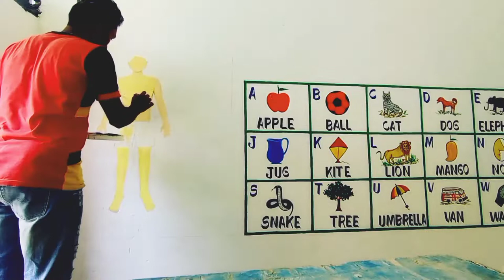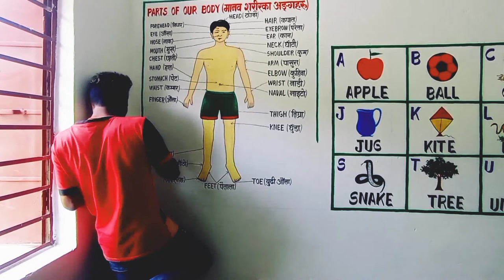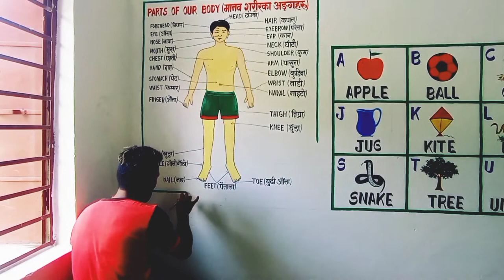Wall painting 😍Parts of our Body 😍😍Syanaa(Rupak art)🇳🇵🙏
Wall painting 😍Parts of our Body😍😍